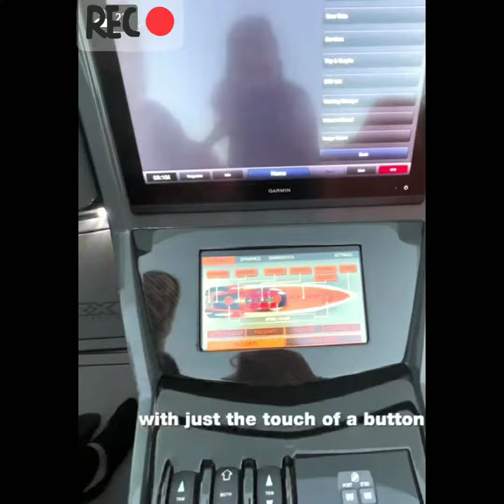viral entertainment trending